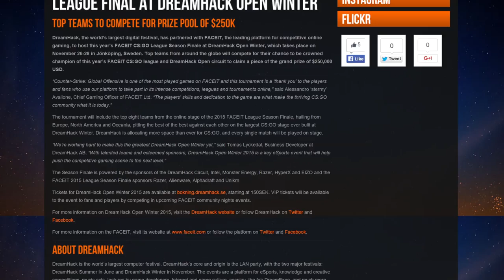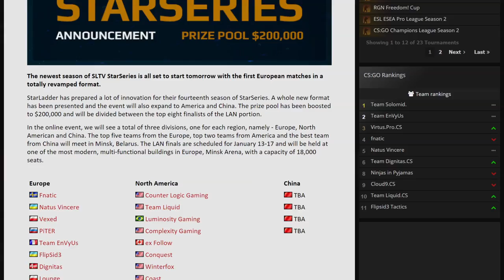What's Happening What's Up - France Take TWC, VP Win Crown Invite, StarSeries Season 14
*Update - Virtus Pro and Natus Vincere recently announced for IEM San Jose*
Save 25% on your Netcode Guide subscription using the code WHWU
Be sure to tune in for more content next week!
Special Thanks to Mike Wildhagen!

Links
France Wins TWC

caseyfoster Current Gear:
Mouse: US
Mouse: UK
Headset: US
Headset: UK
Keyboard: US
Keyboard: UK
Monitor: US
Monitor: UK
Mousepad: US

NetcodeGuides is a Professional Counter-Strike training service
where the worlds best players teach you the game through exclusive videos tutorials and how-to guides. Below is a list of all of the features of Netcode Premium.

Netcode Premium:
- Over 700 Exclusive Premium training guides
- 5 new Premium video posted every week
- Official match commentaries
- Professional strategy guides
- Have your gameplay/demo reviewed by a Pro
- Aiming tips and tricks
- Useful smokes/flashes/grenades